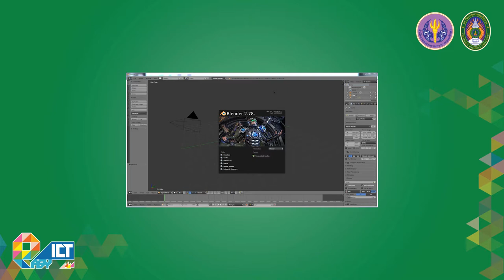แนะนำเนื้อหาประจำสัปดาห์ บทที่ 1